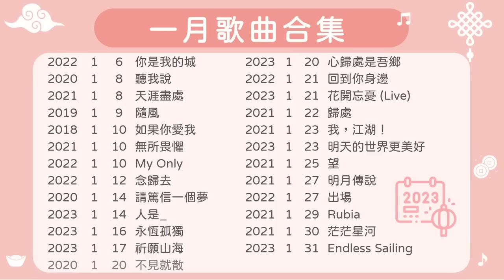周深合輯 | 歷年一月歌曲合集(~2023) | ZhouShen's songs Compilation of January 周深 zhoushen (歌詞字幕)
曲目列表
0:00:00 你是我的城 You Are My City || Ni Shi Wo De Cheng
0:05:26 聽我說 Listen to Me || Ting Wo Shuo
0:09:22 天涯盡處 The End of The Earth || Tian Ya Jin Chu
0:13:15 隨風 Flow with the Wind || Sui Feng
0:16:54 如果你愛我 Ru Guo Ni Ai Wo
0:21:08 無所畏懼 Be Fearless || Wu Suo Wei Ju
0:24:34 My Only
0:28:13 念歸去 Returning Home || Nian Gui Qu
0:32:34 請篤信一個夢 Please Believe In A Dream || Qing Du Xin Yi Ge Meng
0:36:56 人是_ What Is Human || Ren Shi _
0:41:28 永恆孤獨 Eternal Loneliness || Yong Heng Gu Du
0:46:35 祈願山海 Prayer for Mountains and Seas || Qi Yuan Shan Hai
0:50:53 心歸處是吾鄉 My Heart Lands at My Hometown || Xin Gui Chu Shi Wu Xiang
0:54:03 回到你身邊 Return by Your Side || Hui Dao Ni Shen Bian
0:58:08 花開忘憂 (Live) May Love Bloom || Hua Kai Wang You
1:02:01 歸處 The Place Of Belonging || Gui Chu
1:06:04 我，江湖！ I, Jiang-hu || Wo Jiang Hu
1:10:03 明天的世界更美好 Tomorrow Is A Better Day || Ming Tian De Shi Jie Geng Mei Hao
1:15:14 望 Expectation || Wang
1:19:23 明月傳說 Moon Legend || Ming Yue Chuan Shuo
1:23:35 出場 Showing up || Chu Chang
1:28:01 Rubia
1:31:15 茫茫星河 The Vast Galaxy || Mang Mang Xing He
1:36:20 Endless Sailing